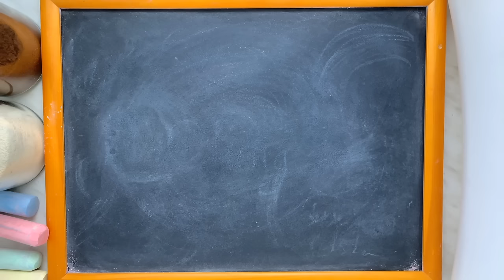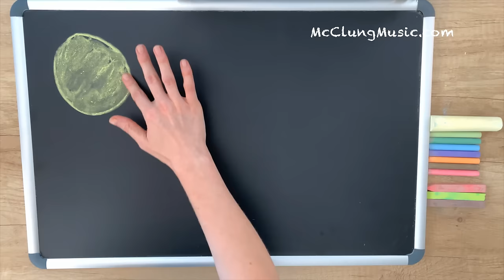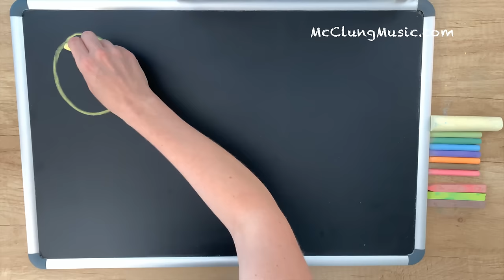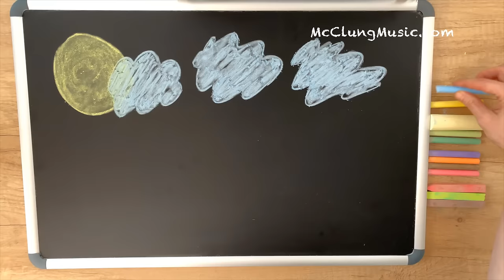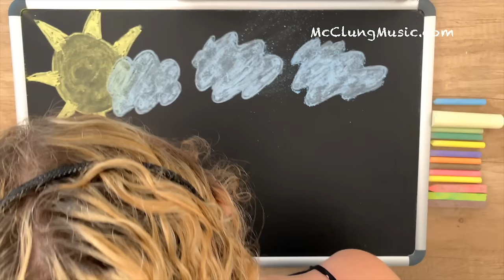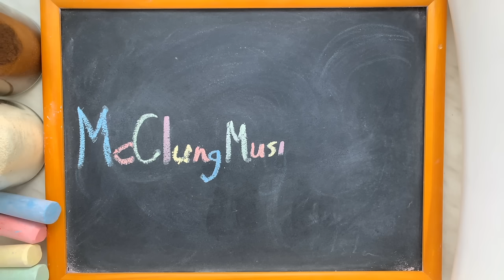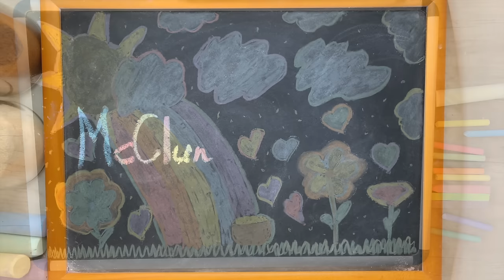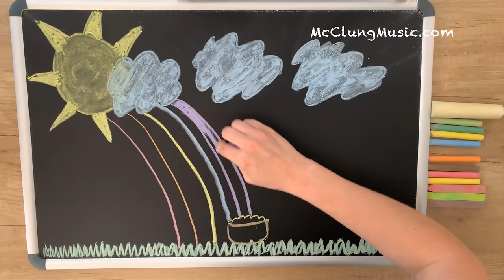Somewhere Over the Rainbow ♥ Lullaby for Babies + Chalk Art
A relaxing lullaby version of the song "Somewhere Over the Rainbow" from the classic movie The Wizard of Oz along with some chalk art by our very own Emily McClung to help get your baby (or you) to sleep.